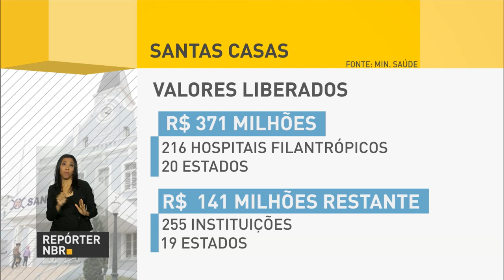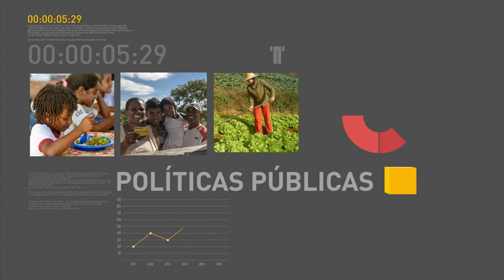Produção industrial cresce 0,1% em julho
REPÓRTER NBR 10h - 02.09.16: Presidente Michel Temer vai à China para aumentar relações com país asiático e participar da reunião do grupo do G20. Produção industrial tem alta de 0,1% em julho, na comparação com o mês anterior. E mais: Laurita Vaz se torna a primeira mulher na presidência do Supremo Tribunal de Justiça (STJ).